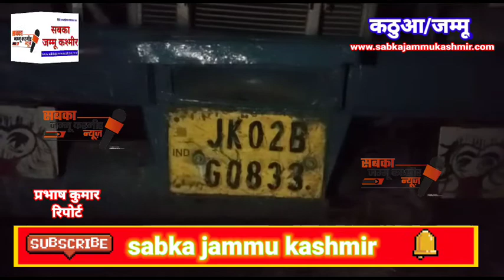कठुआ राजबाग पुलिस ने पकड़ी 42 बैग Poppy Straw